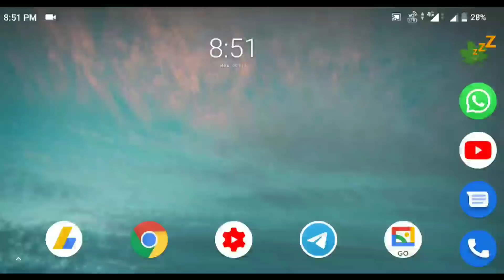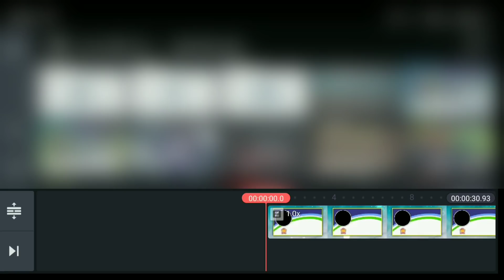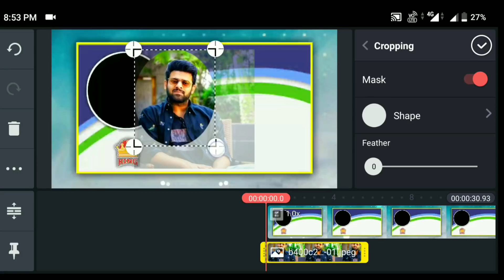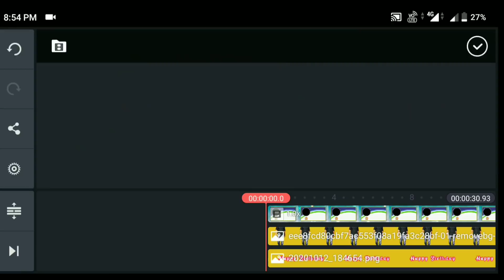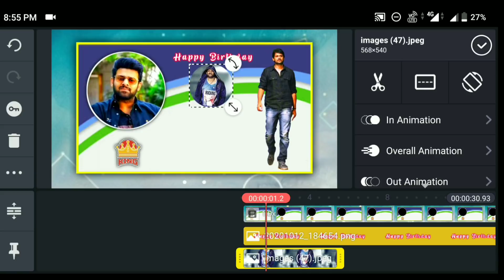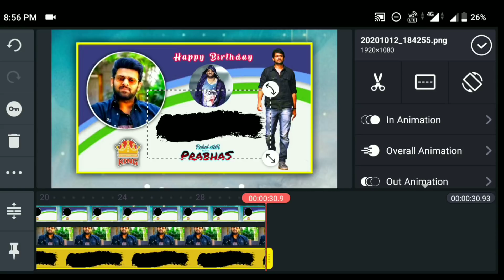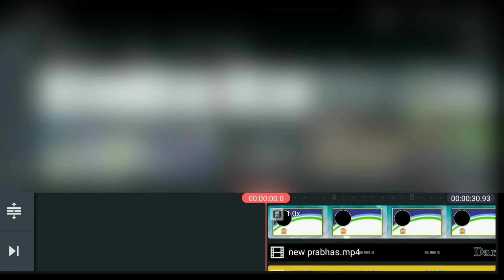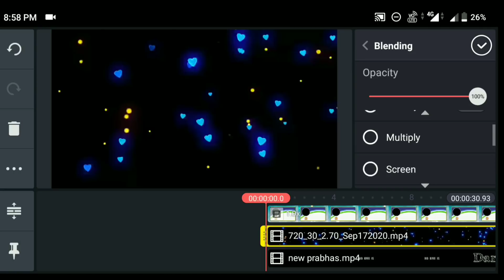How to make prabhas happy birthday video kinemaster in telugu | create birthday status videos telugu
Photo Background Remove Just 1 Minute

make water mark pixellab new video